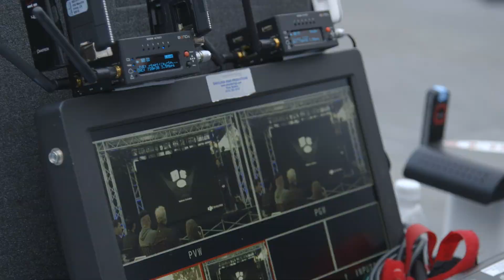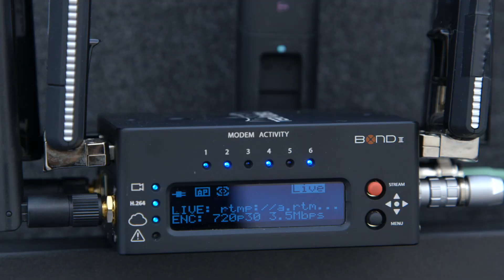DJI Inspire 1 LIVE Launch Event - Behind the Scenes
DJI Global utilizes the Teradek Bond II and Bolt systems to livestream their latest product announcement, the Inspire 1.